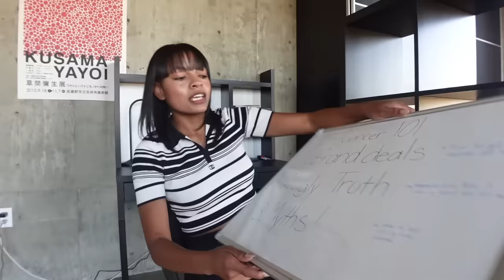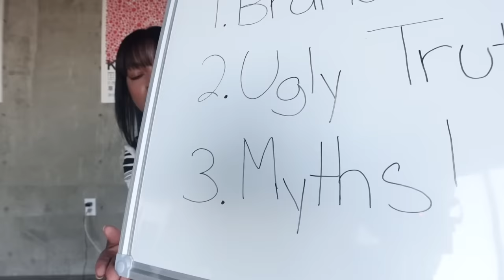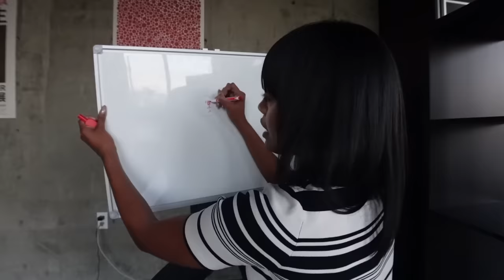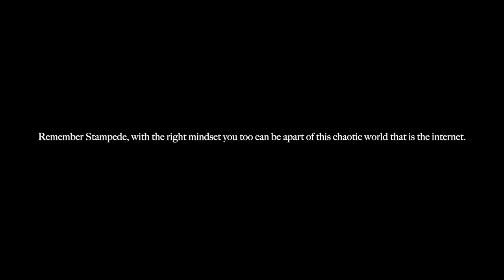How to ACTUALLY become an influencer: brand deals, managers, pay etc.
instagram ↠ @TheKellyStamps

Complete list

My microphone for vlogging camera

My lens